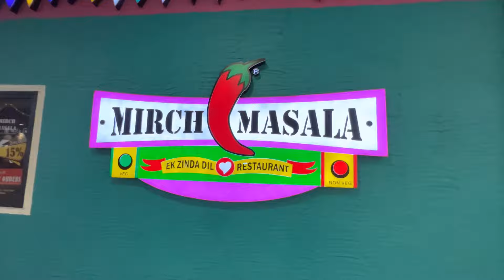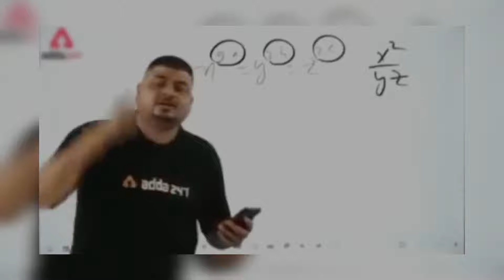My First Vlog || My Vlog Video 2022 ❤️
My VLoG
My 1st VLoG
Vlog  video